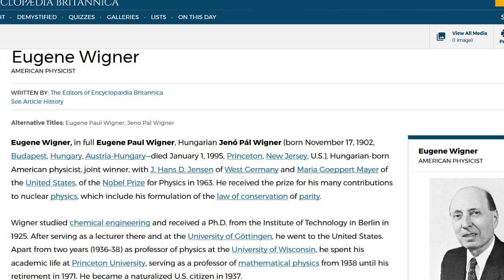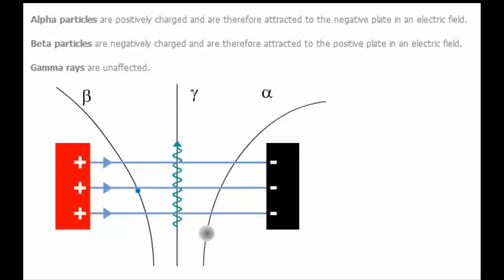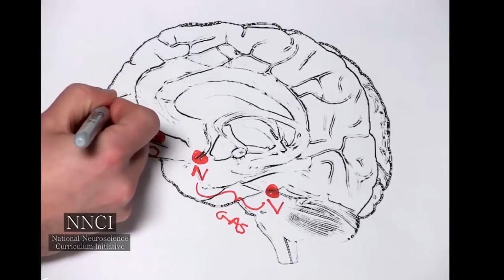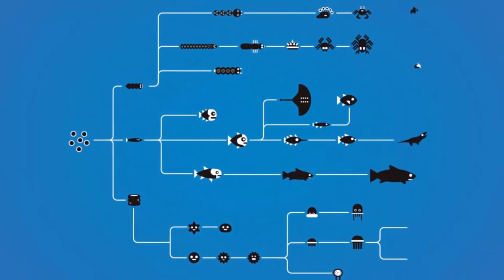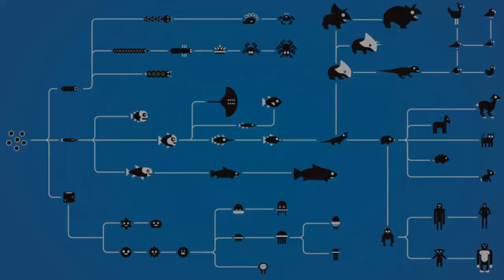What You Didn't Know About Radiation...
This is one of those videos to put in your favorite lists or rip it and save it to watch again.  The effects of radiation in our world cannot be understated.  My good friends Christina Consolo a.k.a. "RadChick" and Popeye have teamed up to form "Team RadEye" in an effort to raise awareness as to the dangers we face from radiation exposure.  Please check out their work, and the work of Lauren Moret.